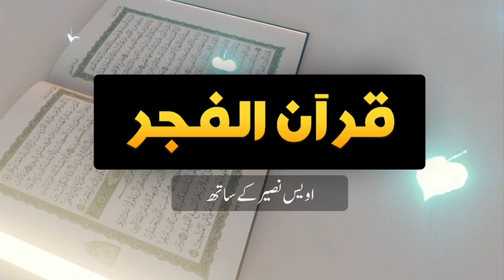Dajjal is the biggest Fitna From Adam (AS) to End of the World || Awais Naseer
Dajjal or Antichrist is the bigest trial on mankind since inception till end. This Friday lecture explains how severe the trial of antichrist would be.

00:00 Introduction to Coming out of antichrist aka Dajjal
05:20 How Dajjal will lure ordinary Muslims into his trap
13:00 Motivating participants to spread the message of truth. Importance of Surah Kahf as a safeguard against Dajjal.
16:57 Prayer / Dua

Awais bhai ne Fajr k baad Dars-e-Quran start kiya he. Aein ham sab mil kr is se faida uthaein. Aur apnay din ka aghaz iss lecture ko sun kr krein. Ham sab agar office, school, college ya kaam per janay se pehlay iss lecture to sun lein to ahista ahista hamein Quran k kafi mozoo samajh aa jaein ge InshaAllah.

Ye dars Fajr ki namaz k baad Rawalpindi me hota he.